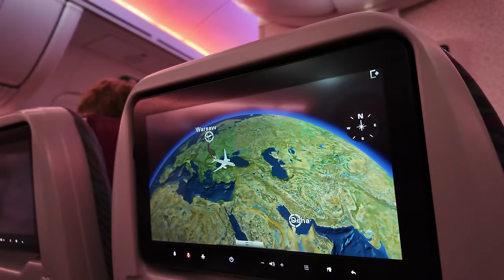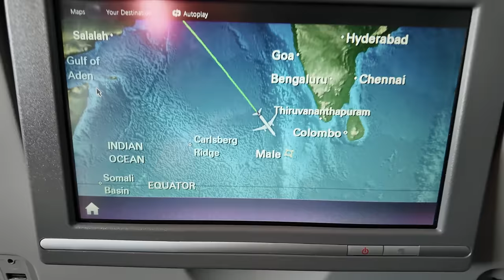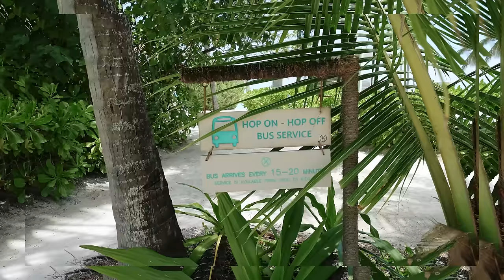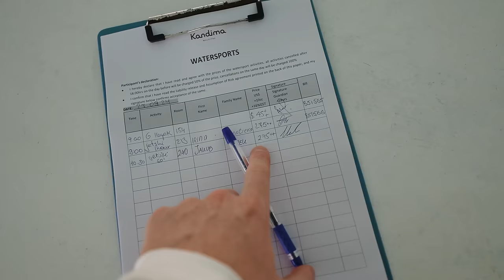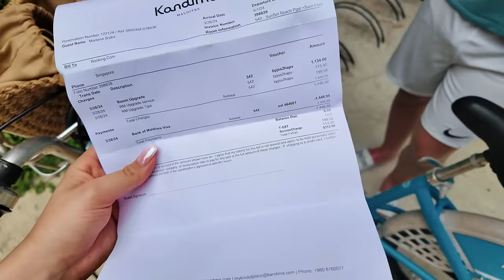Wakacje na MALEDIWACH 🏝️ | Willa Nowożeńców 😏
Przeżycie z nami te cudowne wakacje na Malediwach! 🏝️😏 Lazurowa woda, piękna pogoda i pływanie z delfinami...🐬 Czy może być lepiej? 😅

Miłego oglądania 🤍